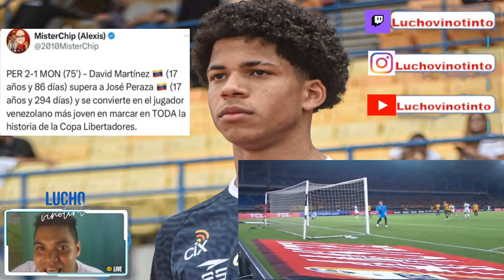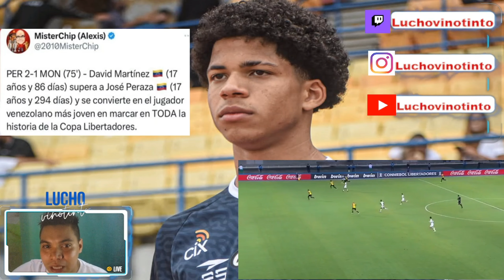🔴🔴JOSEF MARTINEZ CON RECORD GOL 100 EN LA MLS - KEVIN KELSY DE NUEVO SALVA AL SHAKHTAR DONETSK